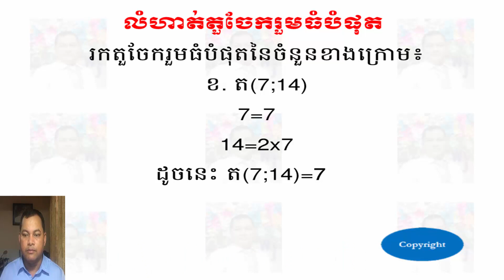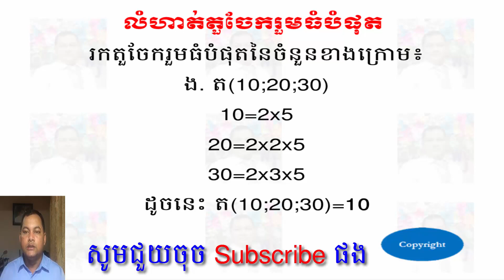លំហាត់រកតួចែករួមធំបំផុត - Exercises Of Greatest Common Divisor